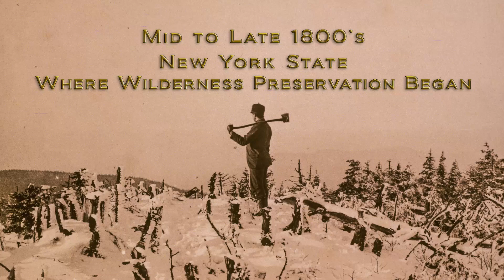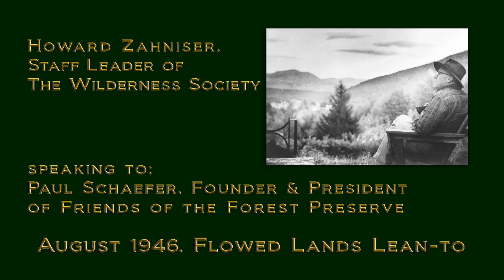Adirondack Wild - Forever Wild Trailer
Video presentation celebrating Forever Wild and the 50th Anniversary of the Wilderness Act